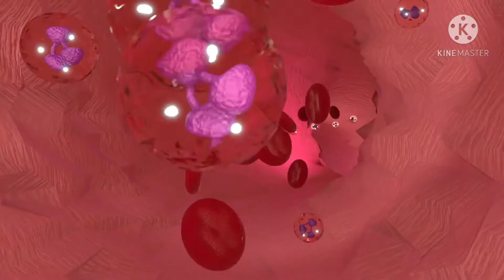what is Black fungus ? ब्लैक फंगस क्या है?what are the symptoms of black fungus? Black fungus expla.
what is mucormycosis? where is it found? what are the symptoms of black fungus?
what are the preacautions of black fungus?

In this video we had tried to give you brief knowledge about black fungus.we hope it would help you.

Thankyou.